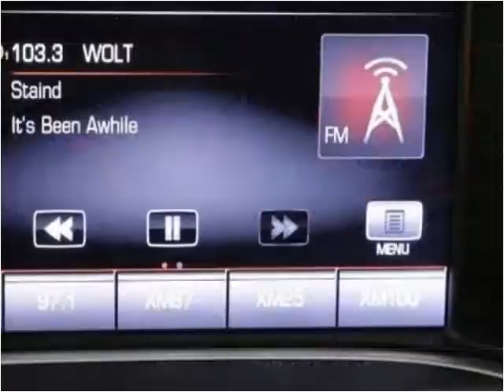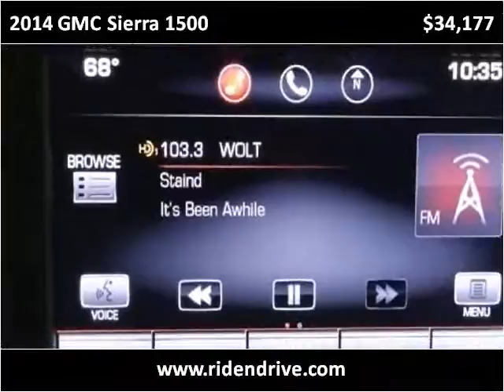2014 GMC Sierra 1500 Used Cars Fishers IN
This 2014 GMC Sierra 1500 is available from Unlimited Motors.